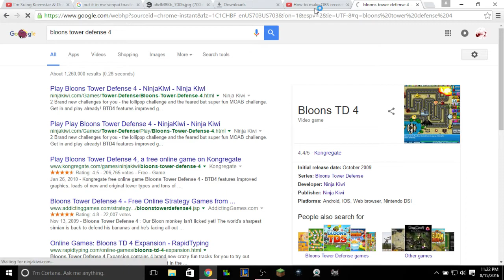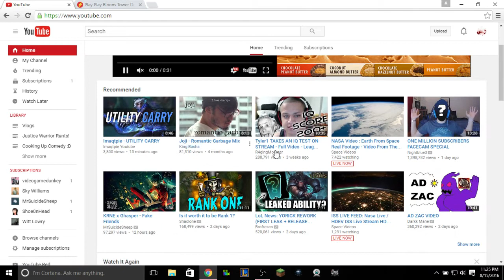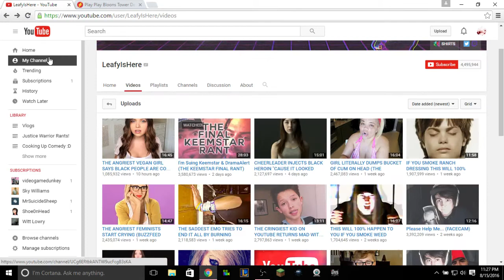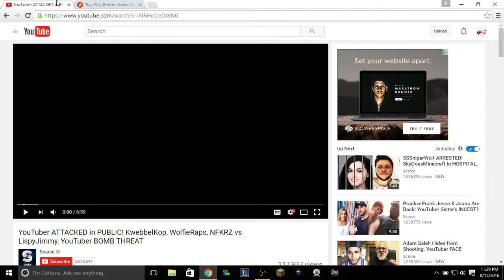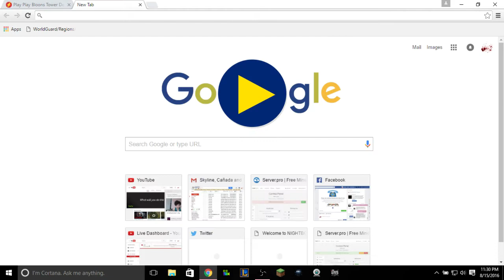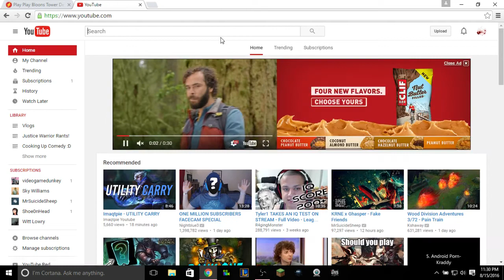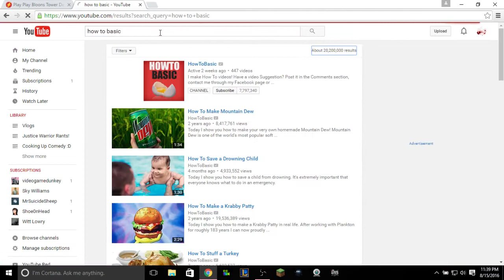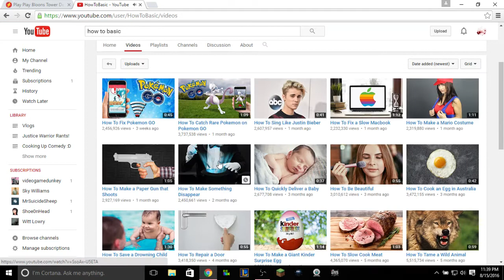THE LEAFY RANT - LEAFY VIEWBOTING 100% TRUE- A CALLOUT TO EVERY MAJOR YOUTUBER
If one more idiot comes up in my related channels I'm gonna have an aneurysm.

Leafy and Keemstar are fighting for fucking views, look at his recent vids and tell me which ones he's making money off of. This is beyond mundane.